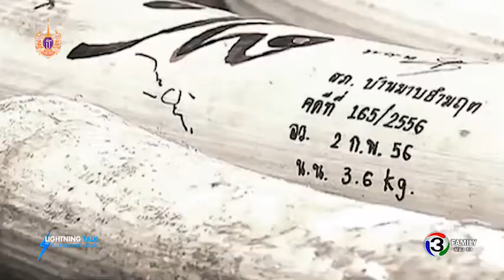Lightning Talk กับ สายสวรรค์ ขยันยิ่ง ตอน ฝ่าวิกฤตล่าช้าง อนุรักษ์ช้างคู่เมืองไทย 13 03 58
วันที่ 13 มีนาคม วันช้างไทย ร่วมสะท้อนปัญหาช้างในหลายมิติ ทั้งเรื่องการที่พื้นที่ป่าถูกทำลาย ความขัดแย้งระหว่างคนกับช้าง ปัญหาอุปสรรคในการขยายพันธุ์ช้าง ปัญหาการจัดการ และที่เข้าขั้นวิกฤต ก็คือการล่าช้างเพื่อเอางาไปขาย ซึ่งเป็นขบวนการระดับโลก น.สพ.ภัทรพล มณีอ่อน หรือ หมอล็อต หมอรักษาสัตว์ป่าคนแรกของประเทศไทย ในตำแหน่ง นายสัตวแพทย์ประจำกรมอุทยานแห่งชาติสัตว์ป่าและพันธุ์พืช กระทรวงทรัพยากรธรรมชาติและสิ่งแวดล้อม จะมาแบ่งปันข้อมูลและเสนอแนวทางอนุรักษ์ช้าง ติดตามได้ในรายการ “ไลท์นิ่ง ทอล์ค กับ สายสวรรค์ ขยันยิ่ง”

ตอน ฝ่าวิกฤตล่าช้าง อนุรักษ์ช้างคู่เมืองไทย
ออกอากาศวันศุกร์ที่ 13 มีนาคม 2558

แขกรับเชิญ : น.สพ.ภัทรพล  มณีอ่อน (หมอล็อต) นายสัตวแพทย์ประจำกรมอุทยานแห่งชาติสัตว์ป่าและพันธุ์พืช